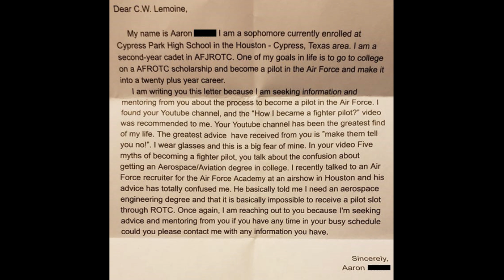Engineering Degrees and the Air Force Academy | Mover Mailbag Episode 1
In the first episode of the standalone Mover Mailbag series, I answer a letter from Aaron who has asked about what kind of degree he needs and whether the Air Force Academy is the best way to get a pilot slot.

C.W. Lemoine
Mandeville, LA
70470